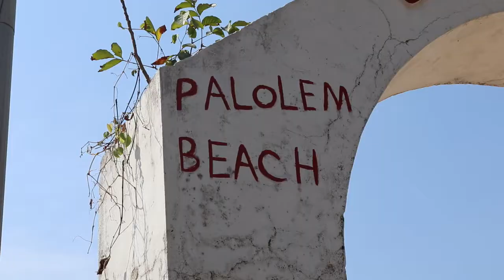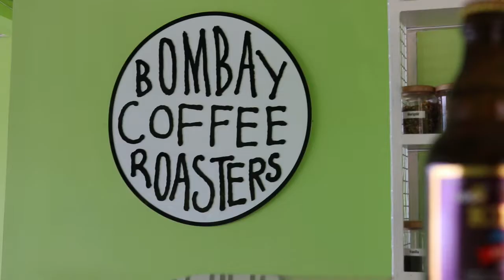Palolem - Sul de Goa - INDIA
Ficámos em Palolem apenas 4 noites e desde o primeiro instante que achamos o ambiente bem mais tranquilo que da zona norte.

Viajamos através de um autocarro que faz ligação entre os hostels da cadeia The Hostel Crowd. Até porque ficamos novamente num dos hostels deles para realizar outro video.

Onde dormimos:
- Summer by Thehostelcrowd

Onde comemos:
- Café Maria
- Café Rumba - o nosso favorito - adoramos o Tandoori Chicken (barbecue apenas funciona ao jantar)
- Family Restaurant - perto do hostel

- O que fazer:
Aproveitamos o nosso pouco tempo para relaxar. Podem alugar uma mota e explorar a área (mais praias).
Há alguns cafés que tem workshops - tipo, aprender a fazer aneis; têm também aulas de yoga

Se quiserem aproveitar praia e relaxar o Sul é sem dúvida o destino.

Viagem Seguros, Ju e Maikel